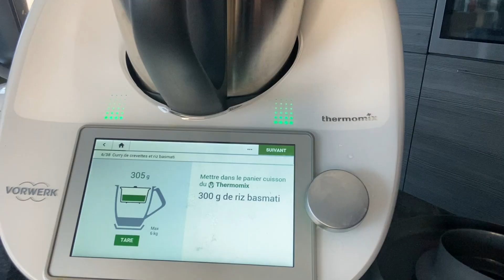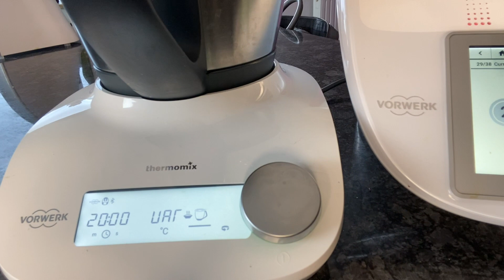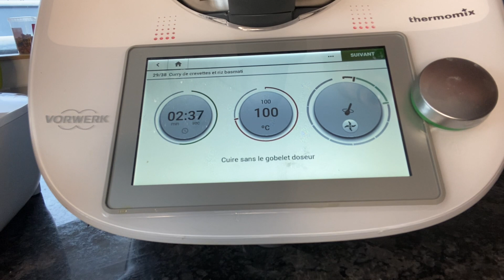Je vous présente une recette complète avec le Thermomix Friend !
Aujourd'hui je vous présente une recette complète que vous fera découvrir le thermomix friend !